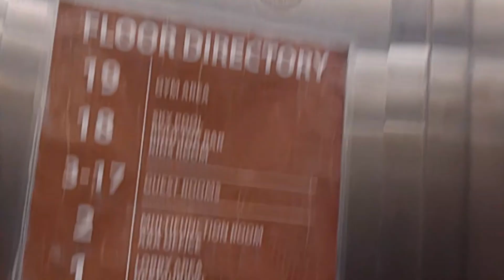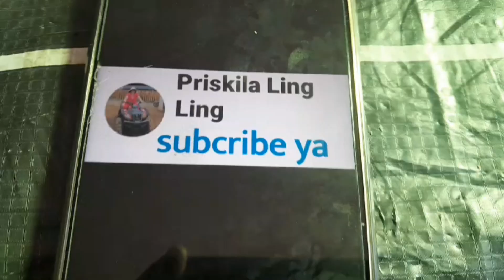pagi di hotel the life style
pagi di hotel the life style jl Sumatra no 16 Surabaya...hotelnya di dekat stasiun Gubeng lama...depan hotel sahid..dkt plaza Surabaya...dkt monkasel youtube maps hotel hotelreview @priskilalingling